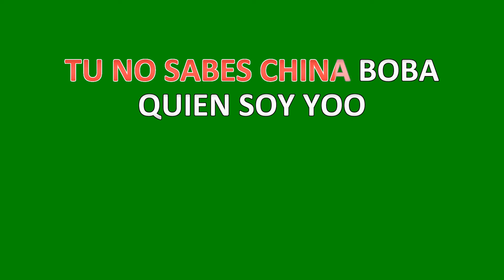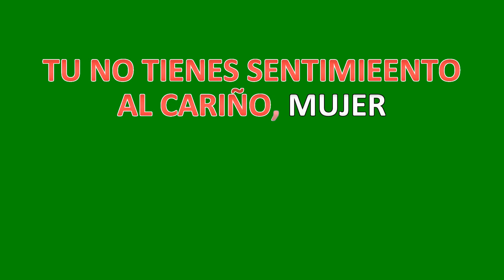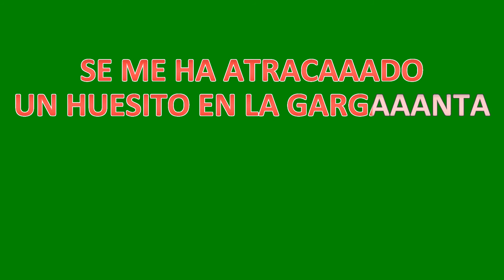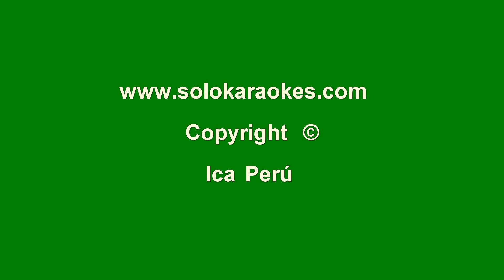LOS ROMANCEROS CRIOLLOS CHINA HEREJE GUIA